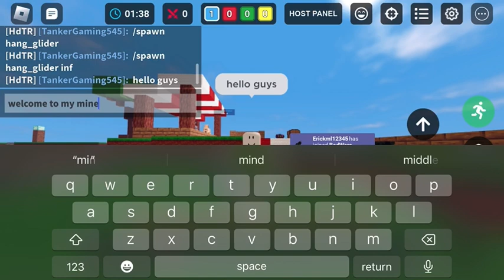I found a glitch…